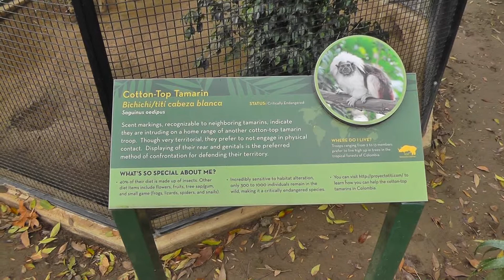Cotton-Top Tamarin Monkeys (Dec. 2012)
Some of my favorite monkeys.